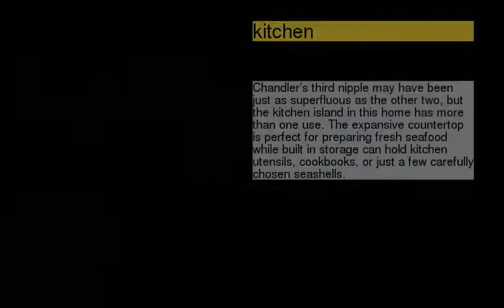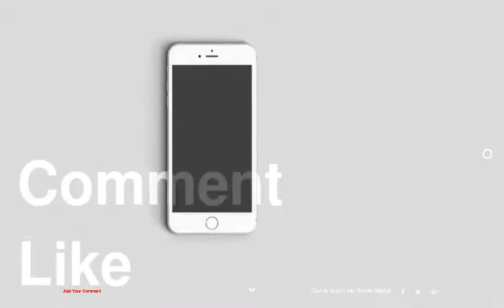unknown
be creativo

1 :
2 :
3 :
4 :
5 :
6 : kitchen
7 :
8 :
9 :
10 :
11 :
12 :
13 :
14 : bedroom
15 :